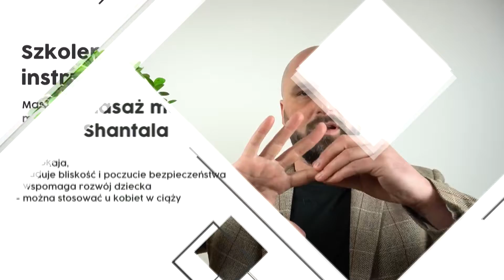Masaż metodą Shantala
Prowadzimy szkolenia dla rodziców oraz instruktorów.
Zapraszamy na nasza stronę FB